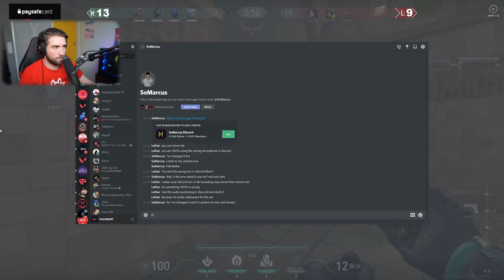Farewell Lothar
Szczęśliwej drogi już czas…

From streamer to caster and everything in-between, thanks for all those incredible years.